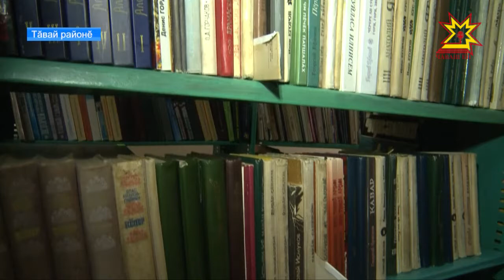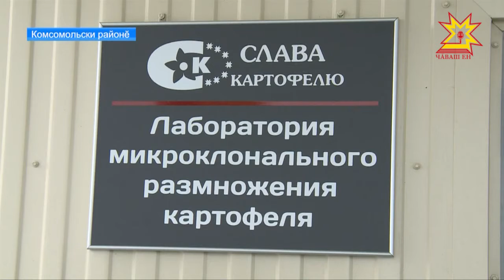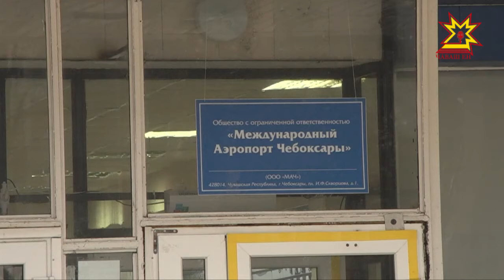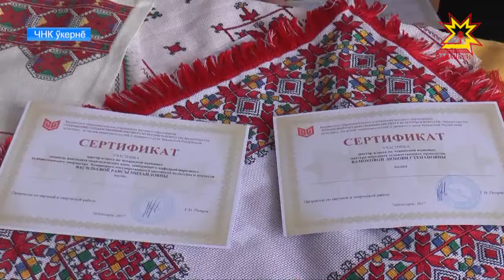Республика 28.12.2017 на чувашском языке. Вечерний выпуск